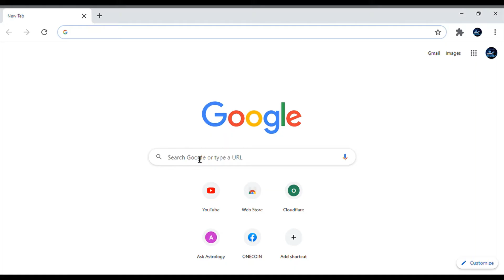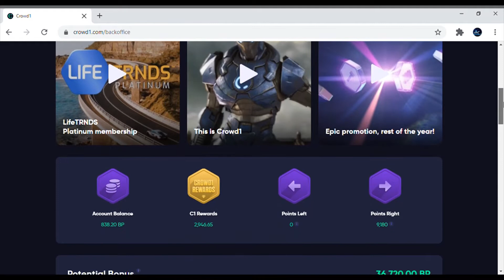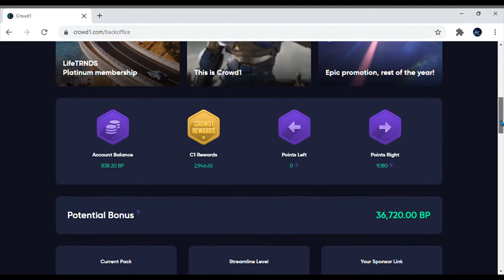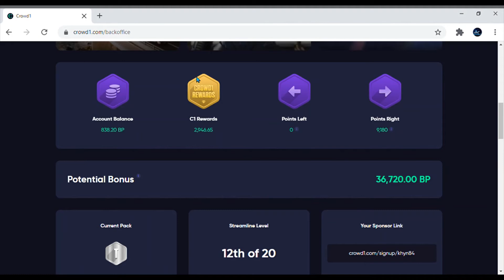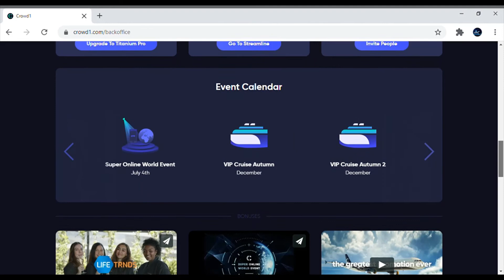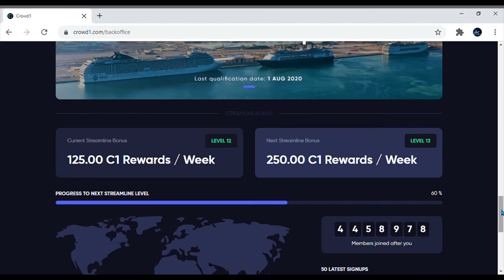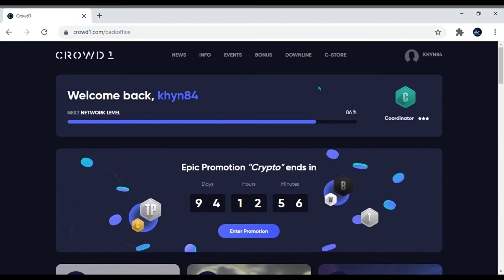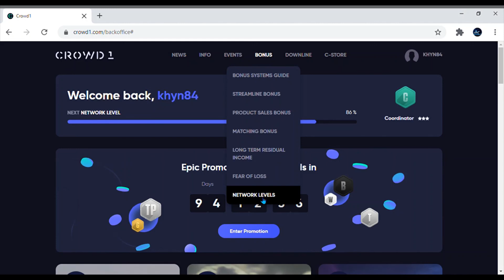STEP BY STEP TUTORIAL FOR A NEW MEMBER IN CROWD1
KUNG NAHIHRAPAN PO KAU MAG LOG IN SABAYAN NYO LANG PO ANG VIDEO N ITO